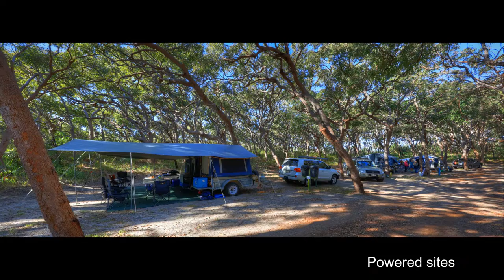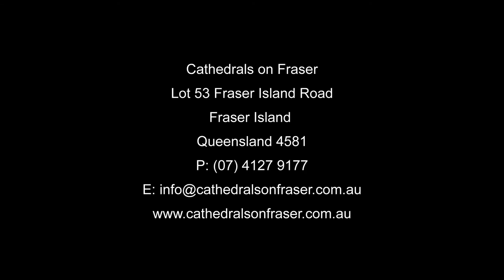Cathedrals on Fraser - Safari Tents and Camping presented by Peter Bellingham Photogrphy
Cathedrals on Fraser - Safari Tents and Camping